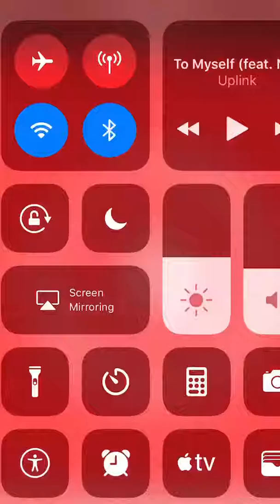Uplink-To Myself Bass boosted